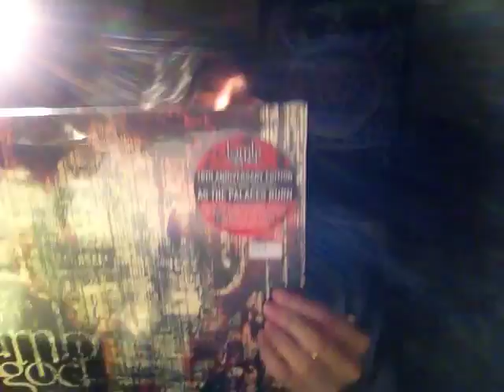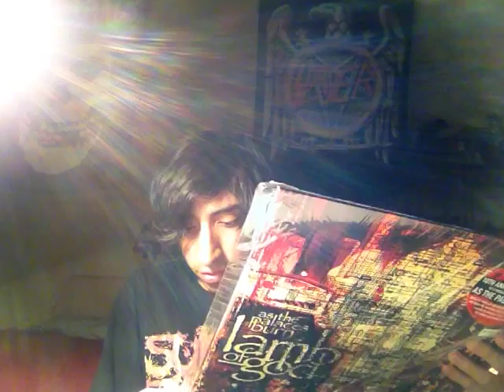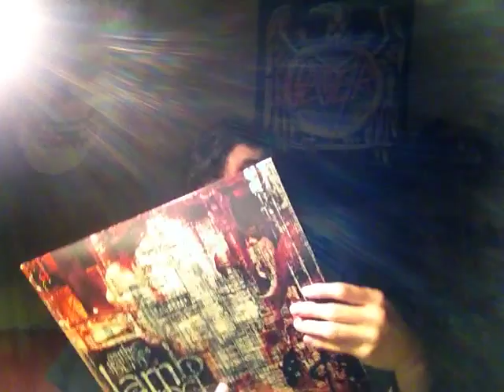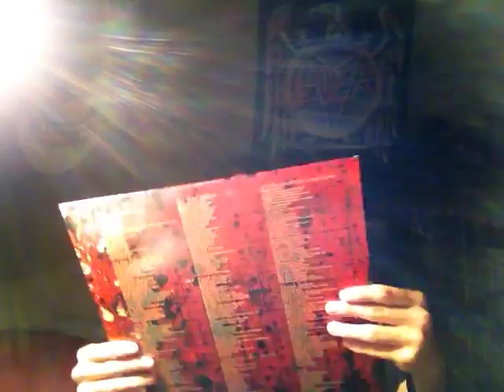Lamb of God As The Palaces Burn vinyl unboxing